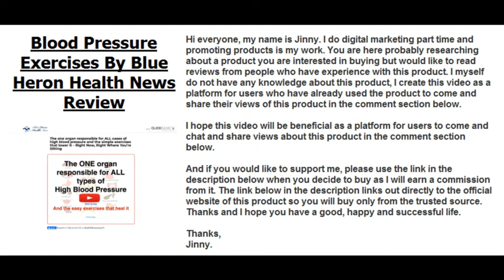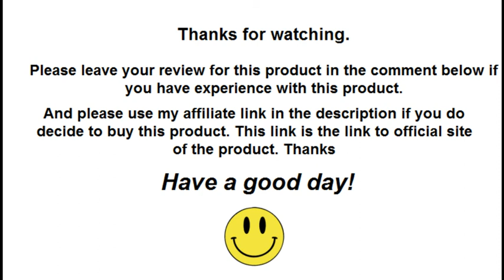Blood Pressure Exercises By Blue Heron Health News Review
✅ Click This Link To Buy Blood Pressure Exercises By Blue Heron Health News From The Official Site At The Lowest Price Available

If you have experience with Blood Pressure Exercises By Blue Heron Health News, please leave your review on this product in the comment section below so others can find and decide if they would like to buy it.

Thanks